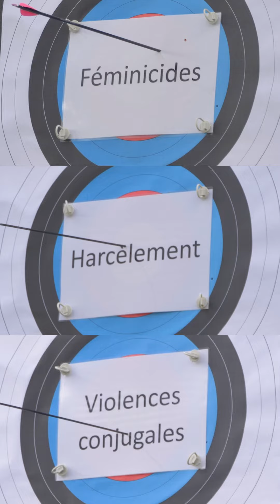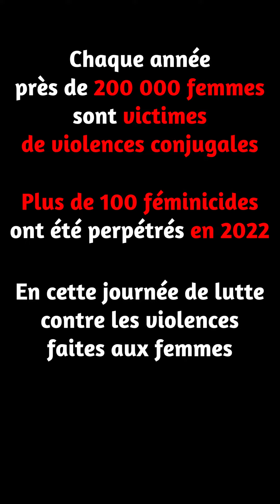Violences faites aux femmes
A l'occasion de la journée internationale pour l'élimination de la violence à l'égard des femmes👱‍♀️👵, les archers de Vieux-Condé🏹 ont deux mots à vous dire...